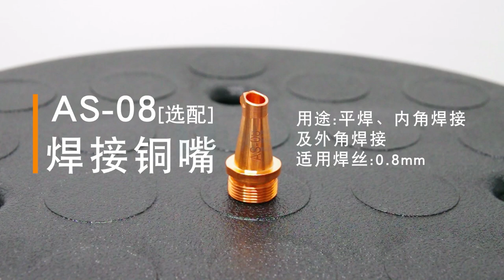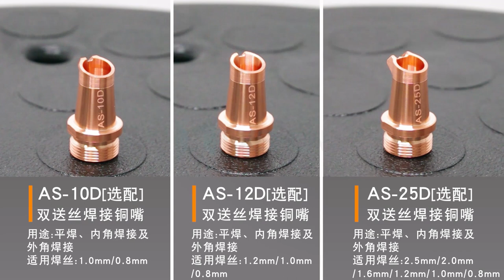[LXSHOW LASER] Introduction and use of copper nozzle